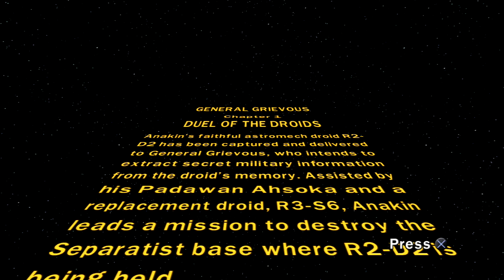LEGO Star Wars III: The Clone Wars (No Commentary) | #2 - Duel of the Droids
Welcome to this walkthrough of LEGO Star Wars III: The Clone Wars on the PS3! In this playthrough I will be completing all the levels, and will also collect all the minikits, character tokens, red bricks, and gold bricks throughout the game. In doing so, I will be completing the game to 100%.

If you are after some help with minikits, then I would advise you to check later videos in the series, as I tried to collect all the minikits in a single playthrough of the level later on in this video guide series. If a minikit is already collected and not shown in the minikit video, it means I have accidentally obtained it naturally in the first playthrough of that particular level.

Whether you are after a nostalgia trip, needing help with a level or simply craving some LEGO gameplay; I hope you enjoy these videos!